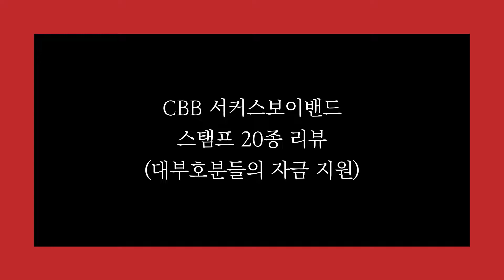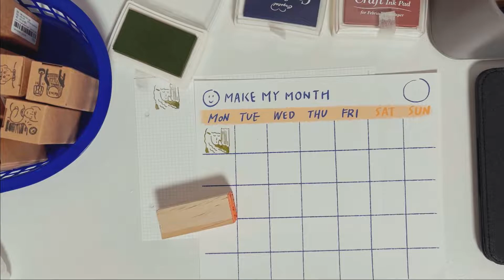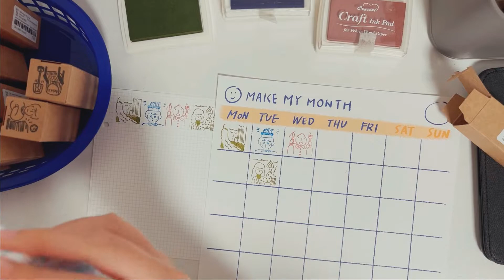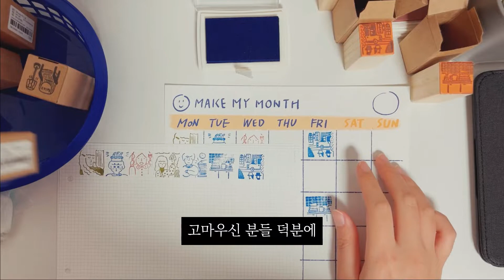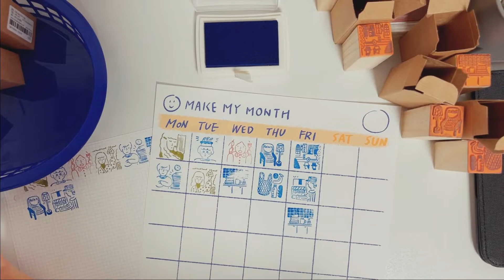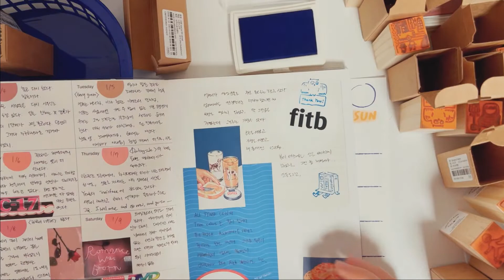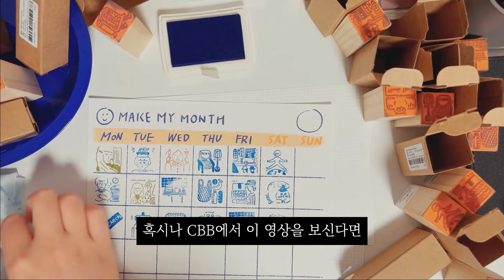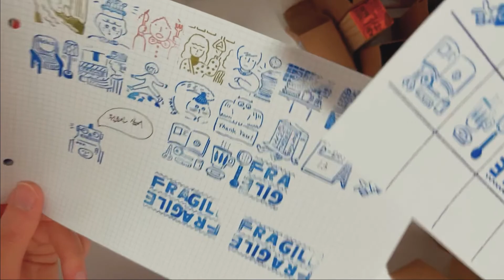[문구] 서커스보이밴드 CBB 스탬프 20종 리뷰(from.대부호님들의 투자)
계란 한 판 대신 스탬프 한 판을 선물 받았습니다.
정말 사고 싶었던 스탬프인데
가격때문에 항상 우선순위에서 밀렸거든요 ㅠㅠ

서커스보이밴드 스탬프!!
20종! 리뷰하면서 찍어보는 시간, 38분이라는 조금은 긴 시간..
관심이 있으셨다면 함께해주시면 감사하겠습니다.

5000원 값어치를 하는 스탬프라는 생각이 듭니다.
선물해주신 미래의 대부호님들께도 감사를 올립니다.

제가 막 뭘 엄청 사는 편...은 아닌데
공교롭게도 연말연초와 생일이 겹쳐서 사는 영상만 계속 올리고 있네요 ㅠㅠ

앞으로는 자중하고
가지고 있는 것을 쓰는 영상도 올릴 수 있도록 하겠습니다.